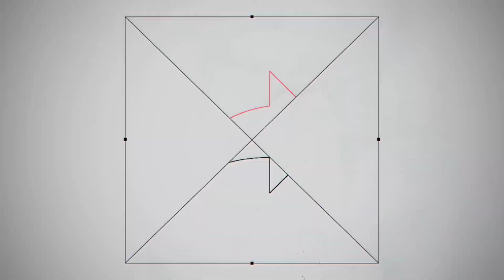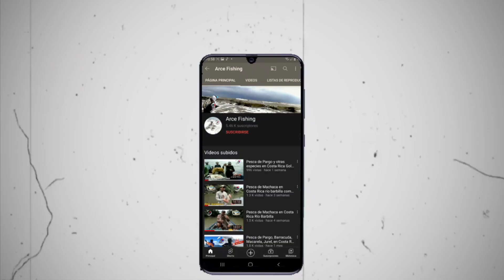Pesca de Calva y Machacas grandes en los canales de Matina y río Parismina Limón Costa Rica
Para asesoría en equipo de pesca escríbenos al 83274514 estamos para servirles 🎣🐟🔥